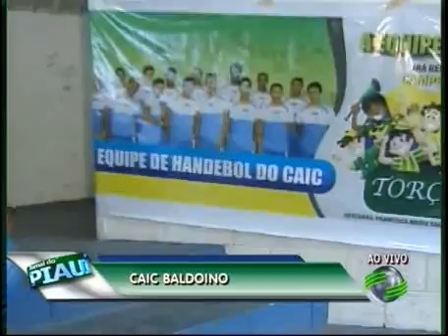Familiares e amigos de jogadores que estão na Croácia mandam mensagem